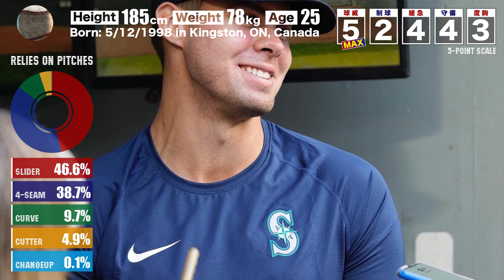まるでピンポン球のように曲がるマット・ブラッシュの魔球スライダー MLB Matt Brash / Seattle Mariners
メジャーの世界には驚くようなボールを投げる投手がたくさんいるがシアトル・マリナーズに所属するマット・ブラッシュも打者を圧倒しファンを魅了する素晴らしいボールを投げる投手の一人。
現在25歳のブラッシュは2022年の昨年にメジャーデビューを果たした今季が2年目の選手。
ブラッシュが扱う球は主に4球種。
スライダーとフォーシームを軸にカーブやカットボールを投げ公式データでは0.1％の割合でチェンジアップも記録されているがこれはほぼ投げない球種と思っていいだろう。
最高球速160キロを超えるフォーシームは球威抜群の素晴らしいボールだがブラッシュの場合、もっと凄いのはスライダーでこのボールはスピード・回転数・変化量どれをとってもメジャートップクラスの魔球とまで言われる変化球だ。
MLB Seattle Mariners
Matt Brash